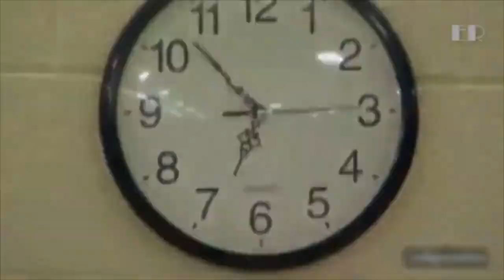Jordan Peterson - You Either DON'T Know What You Want, Or You Don't Want It ENOUGH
And your Gorilla Growth journal, to use as your vehicle to break out of the zoo and into the wilderness:

Don't give up on your goals. Give up on your low level self.

Cut the umbilical cord and go get yours.

Don't try to jump up the whole staircase all at once. That'll only break your back. Just focus on the next step you need to take.

Or else you'll get stuck in momentum. And it's harder to get momentum going than it is to maintain it.

Maps of Meaning presents a rich theory that makes the wisdom and meaning of myth accessible to the critical modern mind. It'll help you build a solid foundation to build and lead a meaningful life from.

Grow your social media following with organic followers with Social Meep (FREE startup/test period)